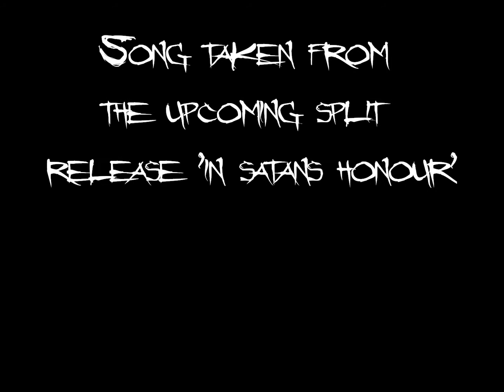Baalberith - Apparition Of Skulls - 2013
Song taken from the 2013 split entitled 'In satans honour'
Baalberith, Hex Morbidity & Forneus Align to bring you 3 shades of UK underground Black Metal! Available late 2013!

Also a version of this song will be featured on Baalberith's urcoming full length album also titled ' Apparition Of Skulls', Coming late 2013/early 2014

Song mixed by Black Sword Studios